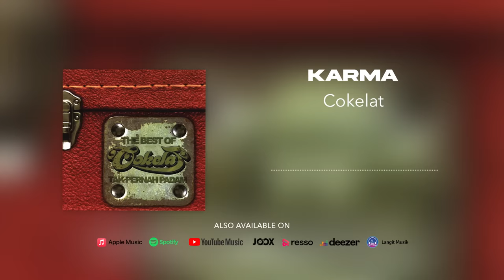Cokelat - Karma (Official Audio)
Dari album 'Tak Pernah Padam' (2006).

Tak Pernah Padam adalah album best dari grup band Cokelat yang dirilis pada tahun 2006. Berisi 14 lagu dengan hits andalan dari album-album sebelumnya seperti Karma dan Luka Lama dari album Rasa Baru hingga yang terbaru lagu Demi Masa dan Saat Jarak Memisahkan dari album Dari Hati.

Lirik
Sekian lama kita bersama
Ternyata kau juga sama saja
Kau kira kupercaya semua
Sgala tipu daya oh percuma
Kau buat sempurna awalnya
Berakhir bencana
Selamat tinggal sayang
Bila umurku panjang kelak ku kan datang
Tuk buktikan satu balas kan kau jelang
Jangan menangis sayang
Kuingin kau rasakan pahitnya terbuang
Sia sia memang kau pantas dapatkan
Akhirnya usai sudah semua
Kudapat tertawa bahagia
Slalu tampak indah awalnya
Berakhir bencana
Selamat tinggal sayang
Jangan menangis sayang
Ho ho kau buat sempurna awalnya
Berakhir bencana
Selamat tinggal sayang